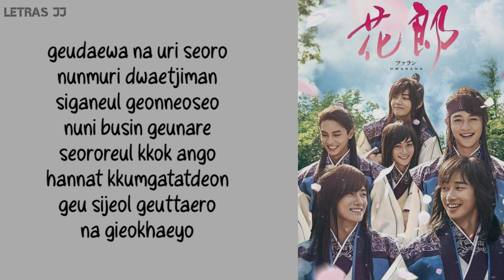'Become Each Other's Tears'-lyrics(Romanized)Hyolyn